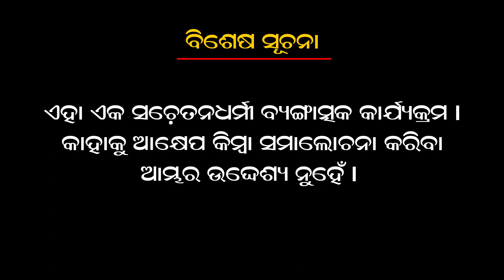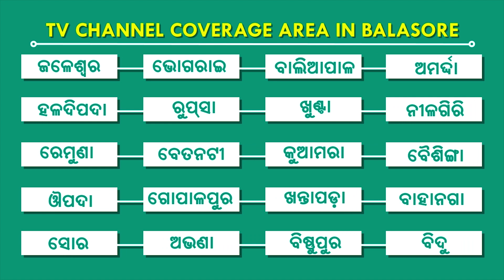ସମ୍ପର୍କର ଦୋଛକିରେ ଆପଣାର ଲୋକ, ନାରଦ || NARADA